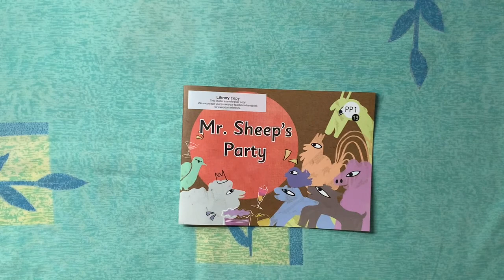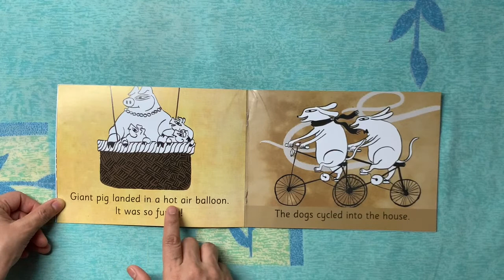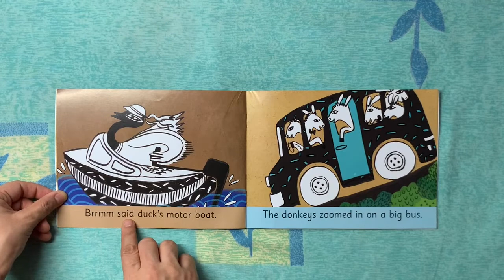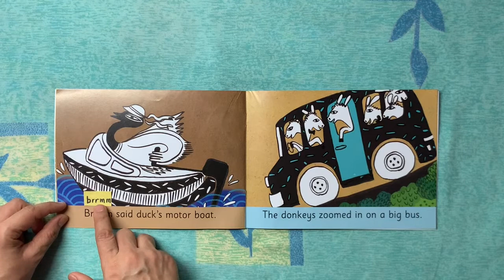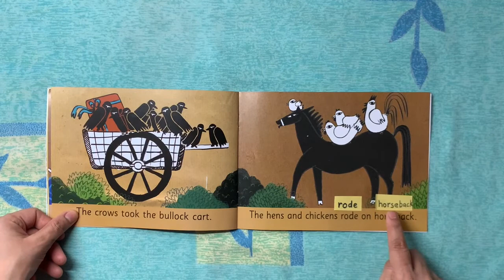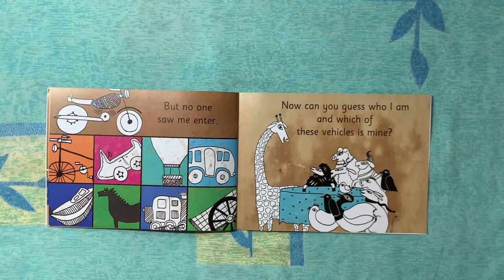The Orbis School M - Jr KG - English - Mr. Sheep’s Party - Vocabulary List 3